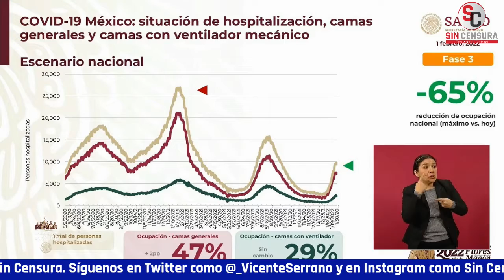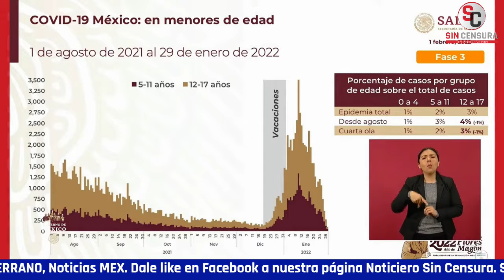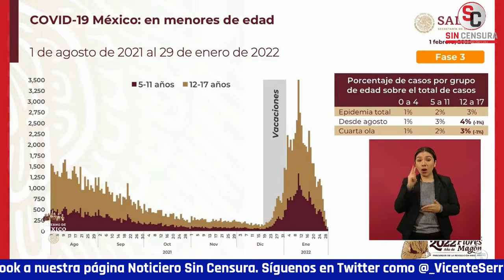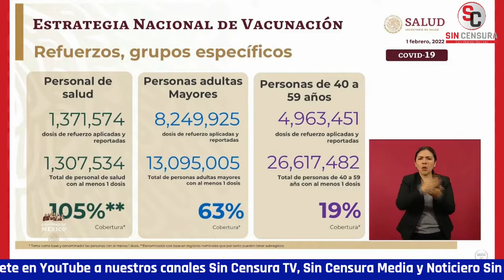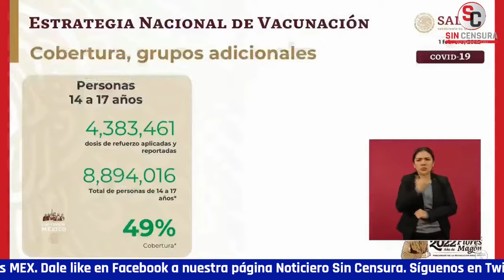DR. LÓPEZ GATELL ASEGURA QUE ABRIMOS LA SEMANA CON UNA REDUCCIÓN DE UN 31% DE LOS CASOS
El subsecretario de Prevención y Promoción de la Salud Hugo LópezGatell aseguró que abrimos la semana ya con una reducción de la pandemia en México de un 31% de los casos confirmados y que ya nos encontramos en la fase de descenso.